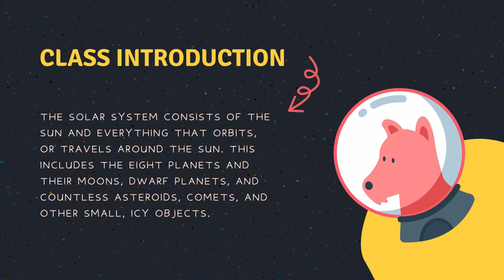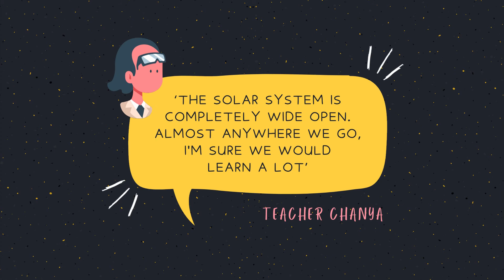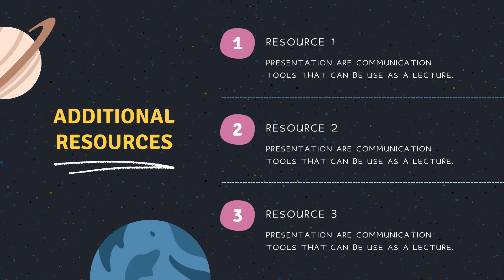Background Music For Presentation NO COPYRIGHT I EDUCATIONAL VIDEO I #2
This video is perfect for presentations, corporate videos, company, business videos, advertising and marketing videos, for commercials.